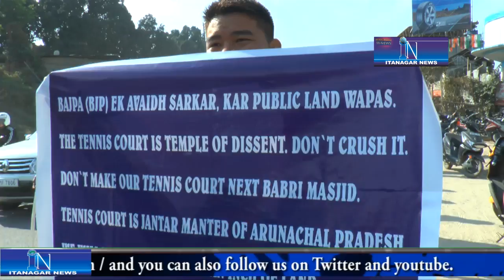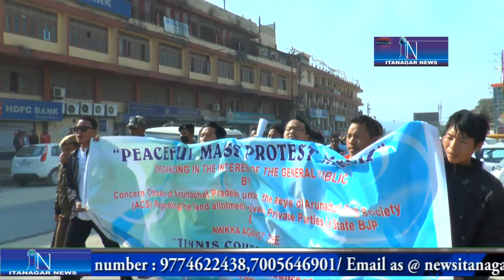Mass Protest March under the aegis of ACS regarding land allotment given to State BJP for Office .